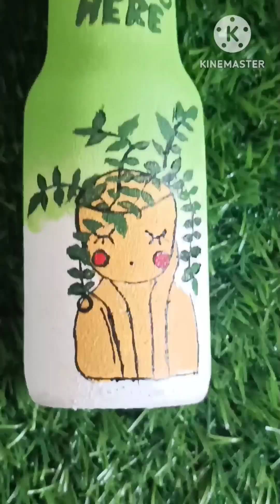DIY decorated bottle